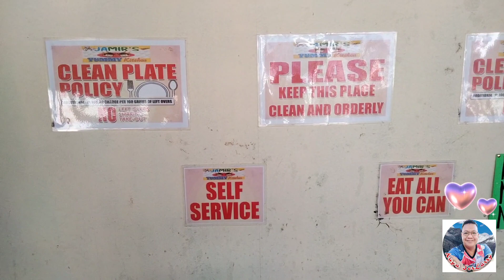Let's Go to Eat All You Can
Thanks for your birthday treat Ma'am Juliet.Nabusog kami sa eat all you can sa may Jamir's Yummy Kitchen.God bless you more!